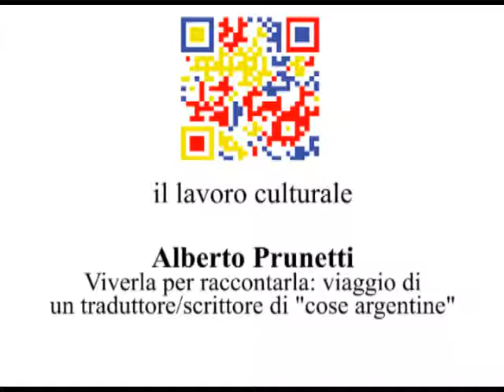A. Prunetti - Viverla per raccontarla - Parte I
Alberto Prunetti - Viverla per raccontarla: viaggi di un traduttore/scrittore di "cose argentine"

Prima giornata del seminario "il lavoro culturale".
Siena, 26 gennaio 2011

Parte I:
Presentazione